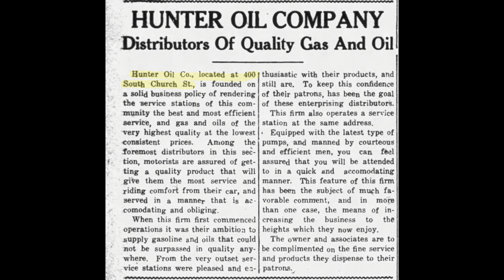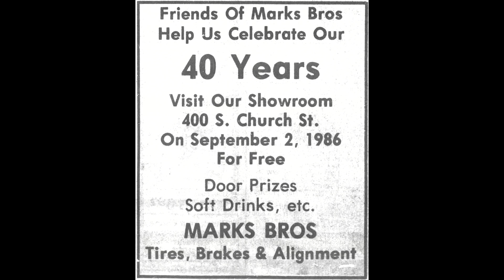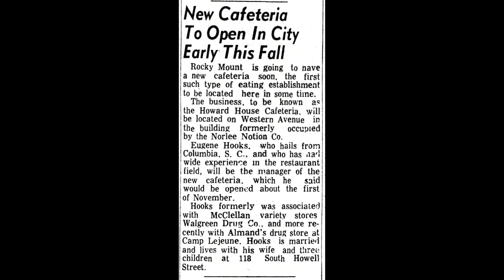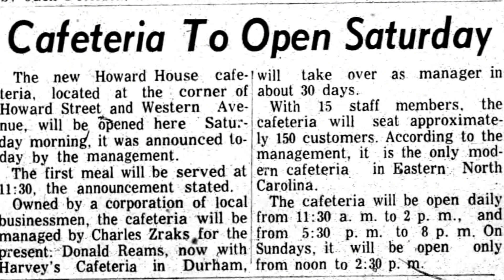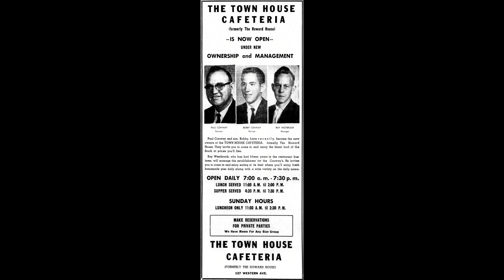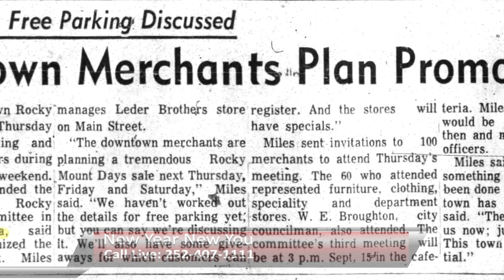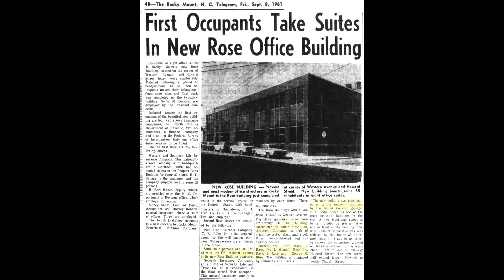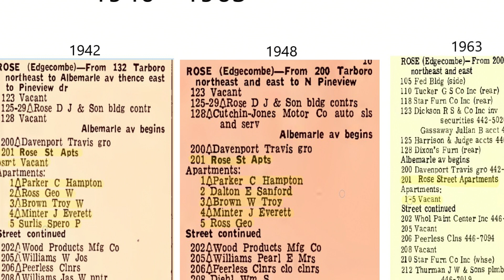Wayback Wednesday 1 17 24